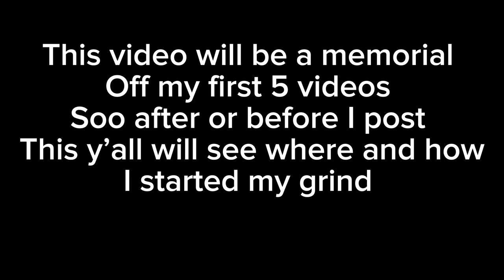900 subscribe special🥳🥳 (MOBILE setting reveal)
No discord server rn

roblox, da hood, montage, 1v1s, roblox 1v1s